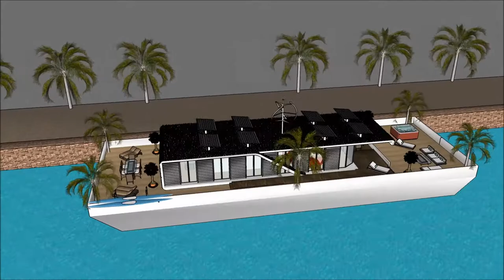خانه لوکس چیست اموال جزائرية معماری ساختمان قصر الماس SketchUp را خانه لوکس ایرانی in Dubai Hol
The floating house villa houseboatzania launching an innovative high-end luxury yacht floating house villa mansion home design potentially as a display of exhibition of the خانه لوکس چیست  اموال جزائرية معماری ساختمان  قصر الماس  SketchUp را  خانه لوکس ایرانی  in Dubai Hol.

The collection of the Floating house villa houseboatzania concept of خانه لوکس چیست  اموال جزائرية معماری ساختمان  قصر الماس  SketchUp را  خانه لوکس ایرانی  in Dubai Hol consists of high luxury and architectural art pieces in minimalism combined with living on the waterfront of the harbour.

The floating house villa mansion yacht design has the basis to sustain living with high standards and contemporary structural design خانه لوکس چیست  اموال جزائرية معماری ساختمان  قصر الماس  SketchUp را  خانه لوکس ایرانی  in Dubai Hol with numerous of prospects for excessive living and celebrating the desire of life worldwide: